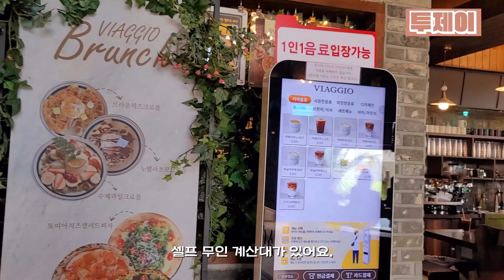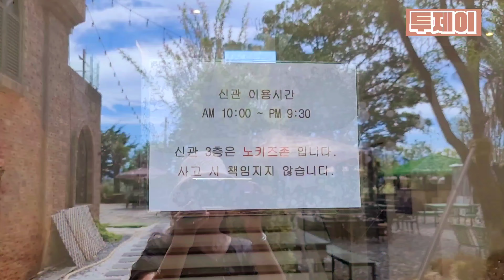부산,경남에서 한번은 꼭 가봐야 하는 예쁘고 볼거리 많은 낙동강뷰 맛집 "비아조"